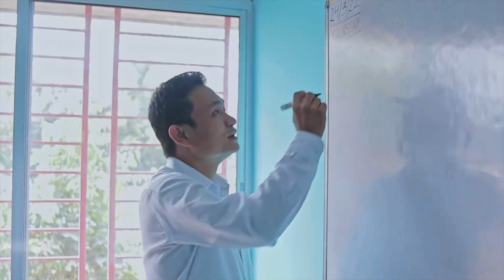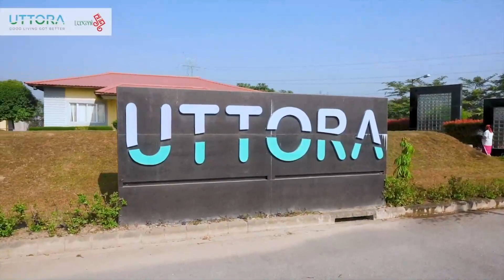सिक्किममा हिमपैह्रो : रमणीय क्षण निमेषभरमै बन्यो हृदयविदारक